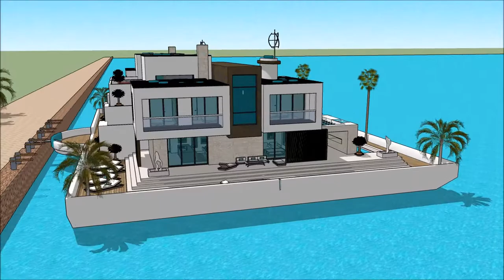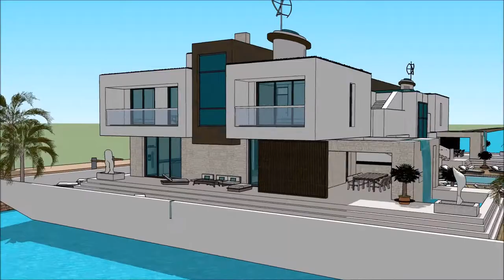معماری خانه خانه ی لوکس مسی خانه قایق آمستردام، چند نمونه ویلا ویلا پیش ساخته ویلا در آلانی River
The floating house villa houseboatzania launching an innovative high-end luxury yacht floating house villa mansion home design potentially as a display of exhibition of the معماری خانه خانه ی لوکس مسی خانه قایق آمستردام، چند نمونه ویلا ویلا پیش ساخته ویلا در آلانی   River .

The collection of the Floating house villa houseboatzania concept of معماری خانه خانه ی لوکس مسی خانه قایق آمستردام، چند نمونه ویلا ویلا پیش ساخته ویلا در آلانی   River  consists of high luxury and architectural art pieces in minimalism combined with living on the waterfront of the harbour.

The floating house villa mansion yacht design has the basis to sustain living with high standards and contemporary structural design معماری خانه خانه ی لوکس مسی خانه قایق آمستردام، چند نمونه ویلا ویلا پیش ساخته ویلا در آلانی   River  with numerous of prospects for excessive living and celebrating the desire of life worldwide: